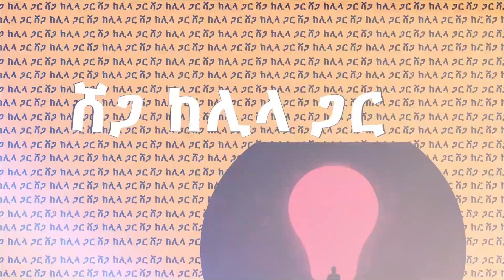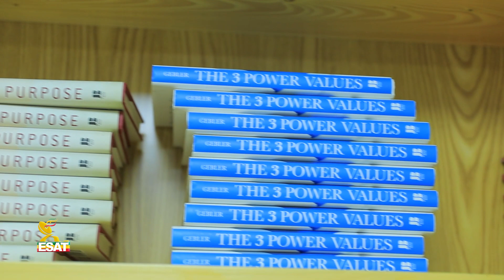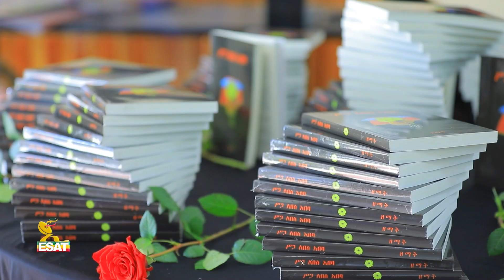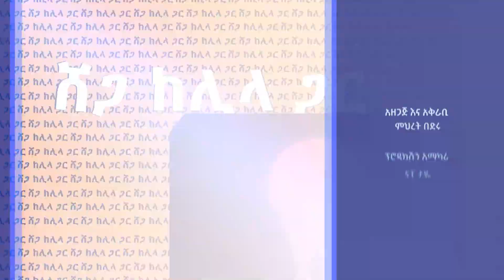Ethiopia - ሴት በአበባ ከተመሰለች አልኩና ስጋ አለበስኳት Shega Show